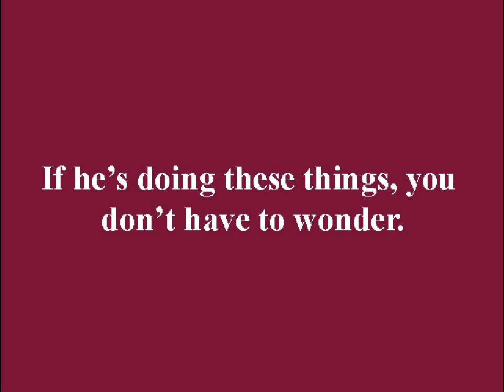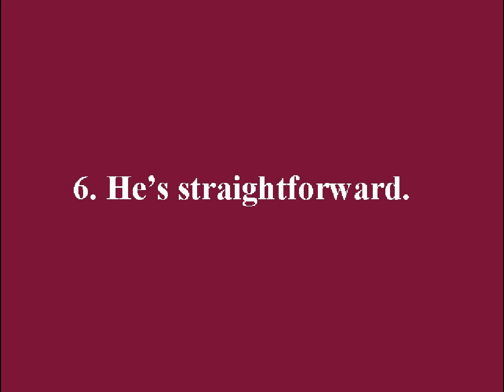6 Signs a Guy Is Actually Into You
6 Signs a Guy Is Actually Into You
If he’s doing these things, you don’t have to wonder.
1. He puts in a little extra effort.
2. He remembers details.
3. He prioritizes you.
4. He does stupid things . . . like call you to ask you on a date.
5. He’s forward-thinking.
6. He’s straightforward.